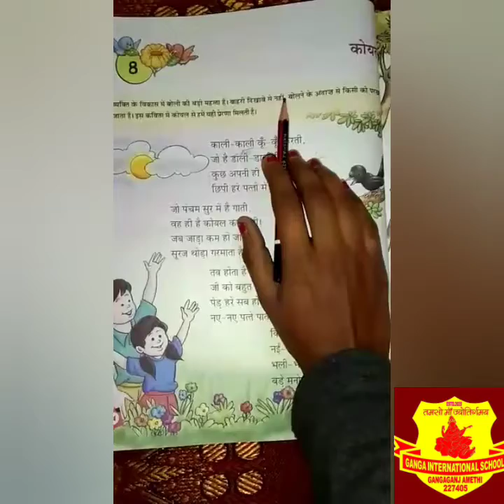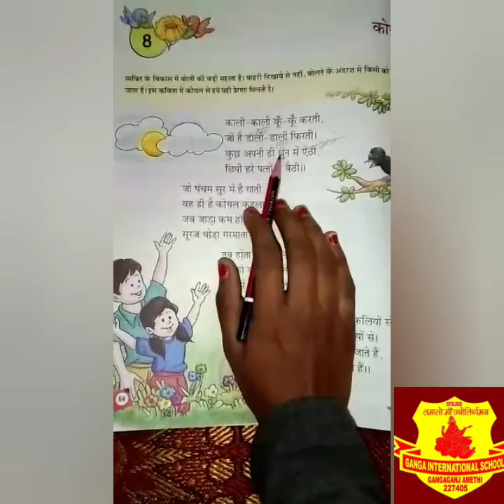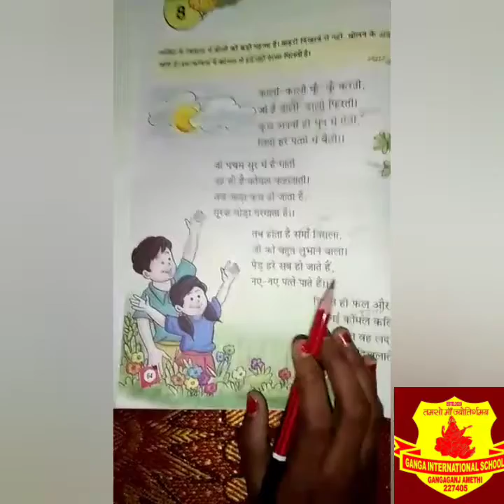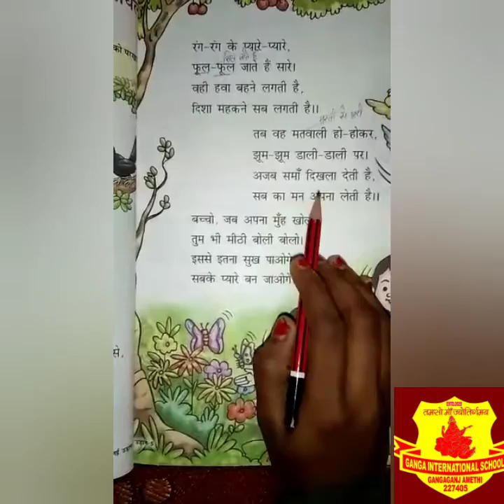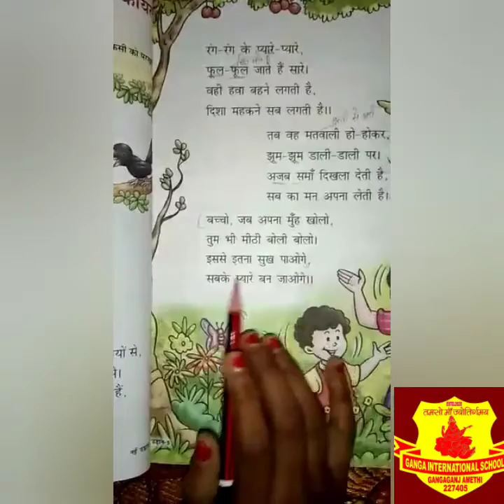Class 5 Hindi Chapter 8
कोयल